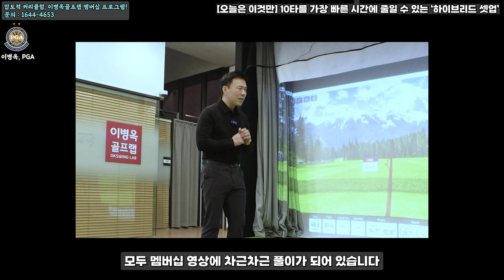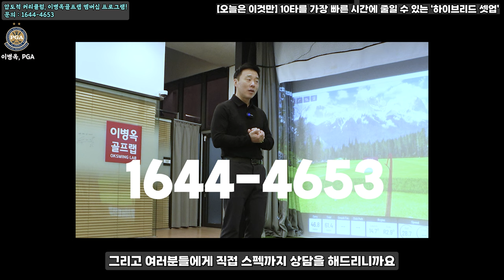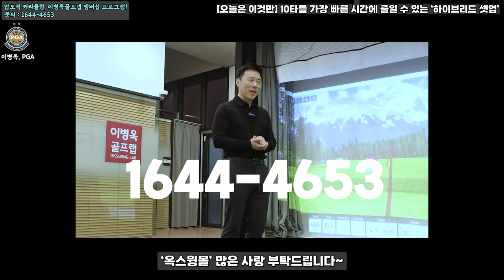10타를 빠르게 줄일 수 있는 가장 강력한 방법